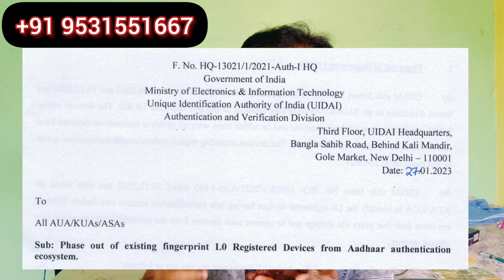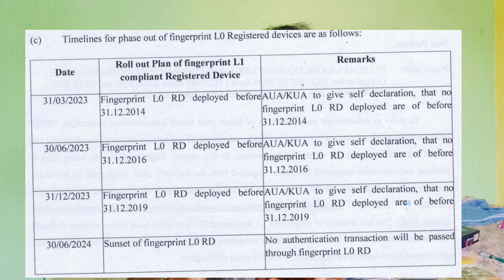Biometric L0 ডিভাইস 30/06/2024 পর্যন্ত চলবে ? UIDAI New update | Aeps New Update for Biometric L0